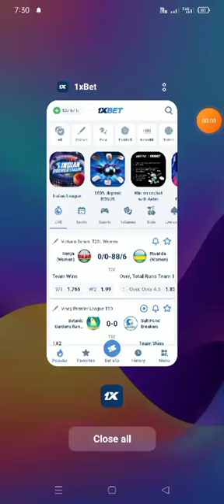Thimbles gems hack video mod apk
হেলো বন্ধ  রা।/""Sk*)-
সবাই কেমোন আছেন।/""Skip*")-
ত বন্ধ রা আসকের ভিডিও টা কেমোন লেগেছে/!!"
কমেন্টে  জানাও।/!!""
আসা কোরি ভালো লাগবে।/!!""
ত জদি ভালো না|লাগে তবে কমেন্টে জানাও(+)(#) / )--):Sk:"""Sk:""BDT:"""BDT:"""
  আমি আছি Skgemr41416 আপনাদের সাথে
সবাই বালো থাকবেন.  (Bay)(/skgemr4141)।
জারা জারা আমার সাথে  জোগাজোগ করতে চান
তারা আমার ফেসবুকের লিংক কে জান। লিংক দিয়েছি ( (৳)/!!
নিচে আছে/!

1xbet bonus to main account
1xbet promo code,1xbet thimble game hack,1xbet,1xbet best game to win,1xbet bonus use,1xbet bonus to main account,1xbet lottery game,1xbet head or tails hack,1xbet thimble hack new video,1xbet thimble game hack update file,
We do not endorse gaming .In this video I just showed an Idea but I didn't give any guarantee of earn money. So please play all this to your own responsibility. Thank you.

How to make android Gaming apps| on android 2023 - 8 minutes, 54 seconds - Go to channel - HR HELP BANGLA - 110K views - 1 year ago - play video

How games are made,How to make games,How to make games,How to download games,How to play games,How to hack a game,

xgamefo found
Thimbles gems hack
new hack